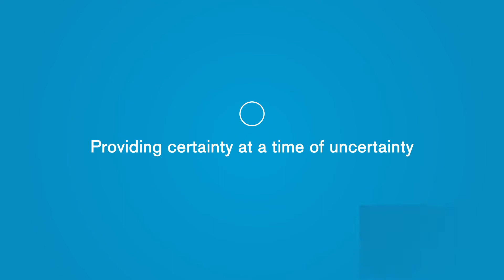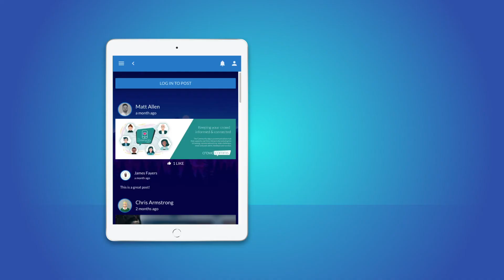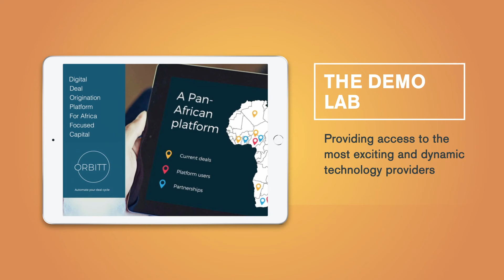GTR Commodities 2020 Virtual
Global Trade Review (GTR) is delighted to confirm that in line with current restrictions and concerns over the holding of physical events, GTR Commodities 2020 will be taking place virtually on September 15-16.

This exciting new initiative will combine a mixture of live-streamed and pre-recorded content and unrivalled networking via GTR’s dedicated virtual event platform, providing a comprehensive overview of the global commodities sector – from oil and gas, to metals, mining and agribusiness – as well as key financing trends.